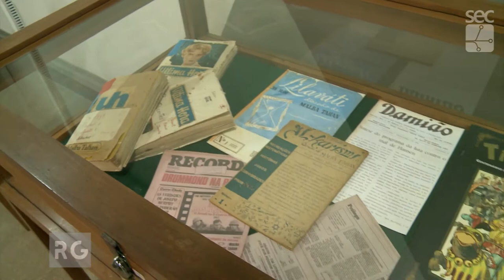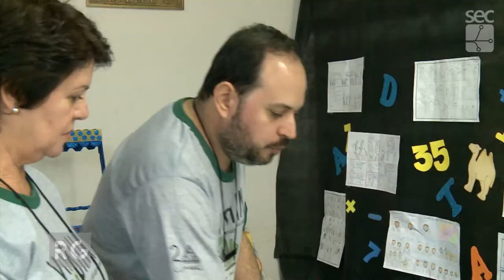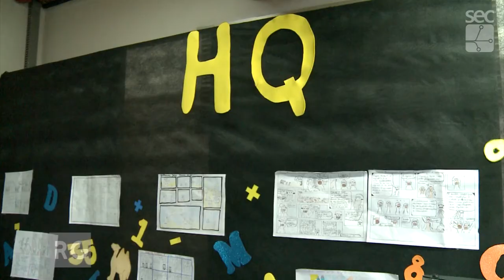Registro Geral - VII SHIAM